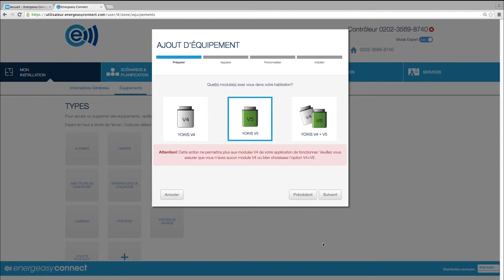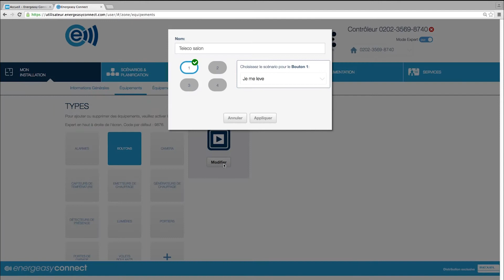[TUTORIEL] Association d'une télécommande Yokis | Energeasy connect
Ce tutoriel explique comment associer une télécommande YOKIS à un contrôleur domotique energeasy connect pour piloter des équipements ou lancer des scénarios.

Prérequis : 00:00
Association de la télécommance : 00:20
Réinitialisation d'une touche : 01:52
Réinitialisation de la télécommande : 02:21